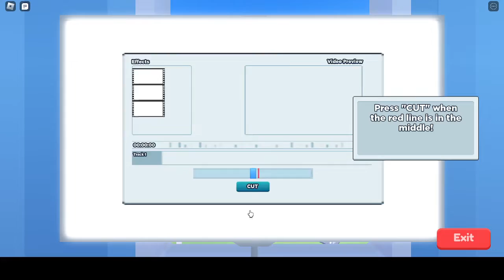Roblox YouTube Life